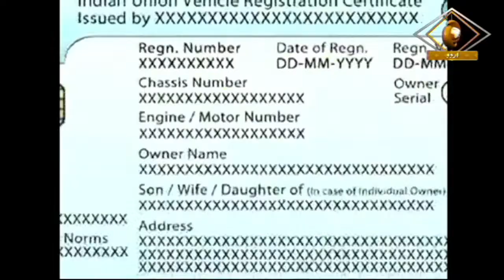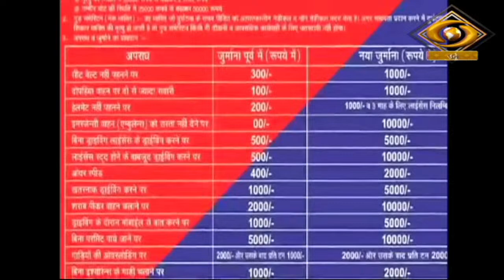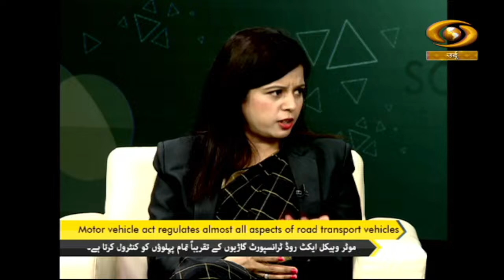Traffic Violation and Penalties |Apna Mulk Apna Aaeen | अपना मुल्क अपना आईन | DD Urdu | Nov 18, 2022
Watch our special programme 'Apna Mulk Apna Aaeen' on DD Urdu.
Topic- Traffic Violation and Penalties